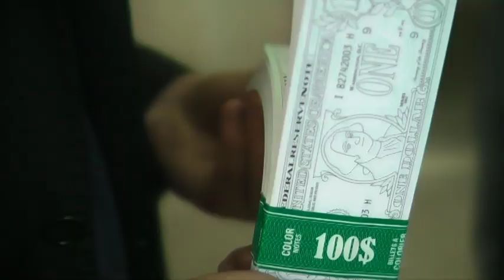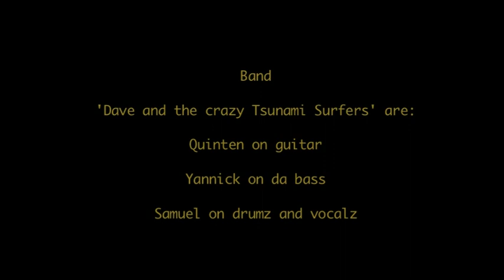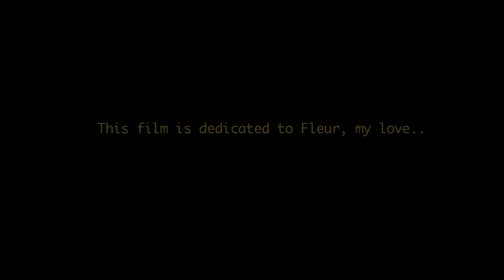Hakuna Matata.mov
I made this short film for the final exam of the first year of film school..

Great krew, good actors and amazing cameraman, all friends of mine!!

Thx to you all, you skum!!

S